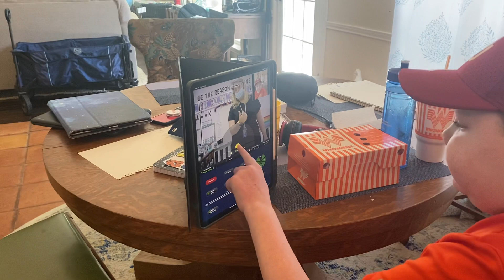Cash Runs Robot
Cash driving his robot in school to its docking station.